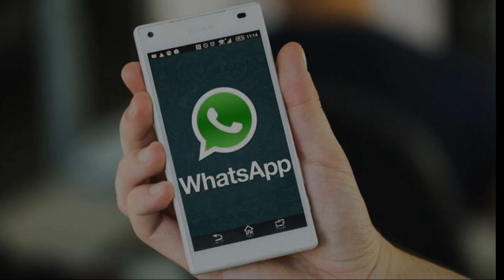व्हॉट्समध्ये लवकरच होणार हे '5' बदल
लवकरच व्हॉट्सअ‍ॅपचा वापर अधिक सुकर आणि मजेशीर होणार आहे.  संबंधित काही अपडेट्स व्हॉट्सअ‍ॅपच्या बीटा व्हर्जनवर तपासले जात आहेत.